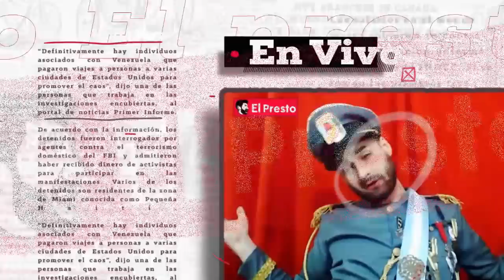LA DECADENCIA ARGENTINA Y SUS MITOS | De San Martín a Perón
Charlamos con el economista e historiador Emilio Ocampo. Los mitos de la historia argentina. La manipulación y los "superhombres" de nuestras tierras. También: Perón y San Martín, Rosas, Alberdi y el daño que le hizo Felipe Pigna a nuestra cultura. Para finalizar: Los próceres y la masonería.